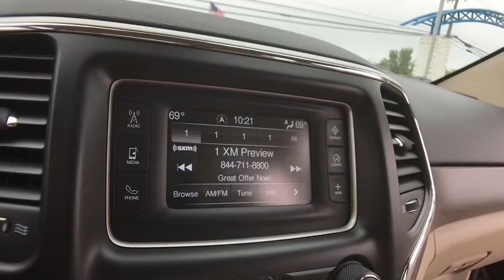2016 Jeep Grand Cherokee Lake Orion, Rochester, Oxford, Auburn Hills, Clarkston, MI P11629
Granite Crystal Metallic Clearcoat U 2016 Jeep Grand Cherokee available in Lake Orion, Michigan at Wally Edgar Chevrolet. Servicing the Rochester, Oxford, Auburn Hills, Clarkston, MI area.

17 ALLOYS, uCONNECT TOUCH RADIO, USB PORT, SXM RADIO, BLUETOOTH, AUTO CLIMATE CONTROL, POWER SEAT, KEYLESS START, FOG LIGHTS, TRACTION CONTROL, Grand Cherokee Laredo, 3.6L V6 24V VVT, 4WD, Granite Crystal Metallic Clearcoat, Light Frost Beige/Black Cloth. No Hassles at Wally Edgar! Best Cars, Best Service, Best Price...PERIOD!